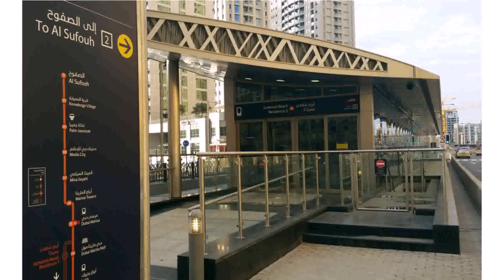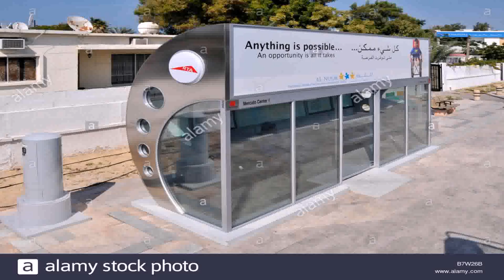Buy Car NY 5% DP